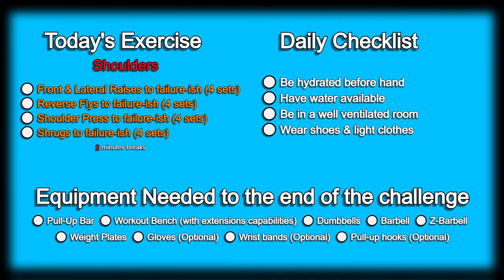Day 194 | 300 Days Fitness Challenge